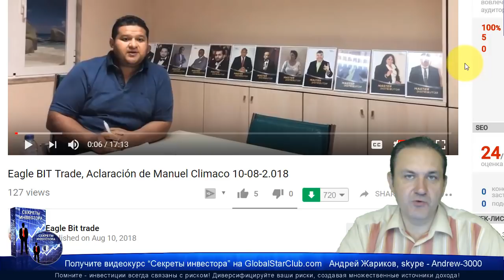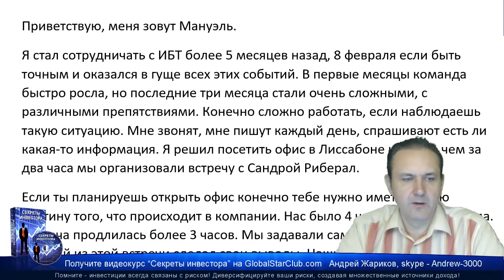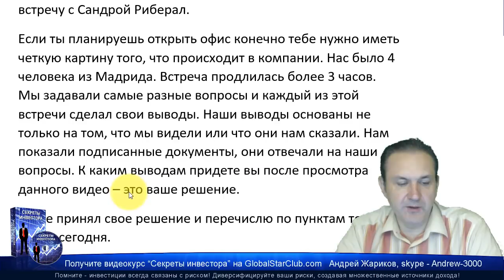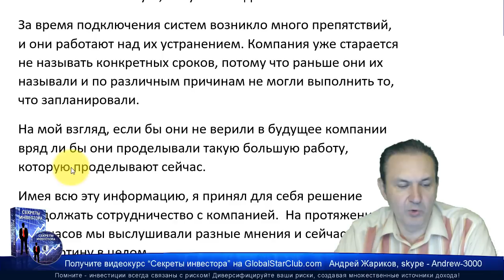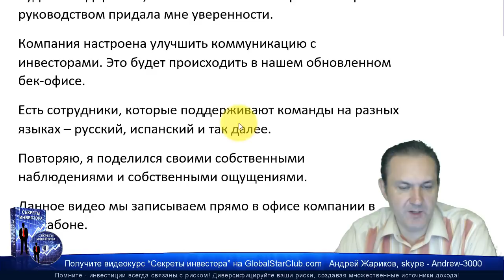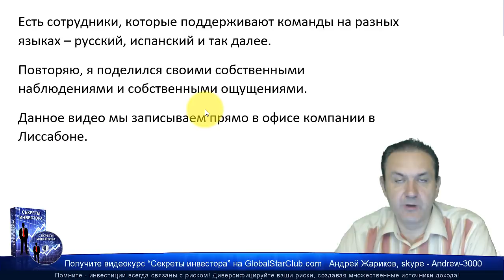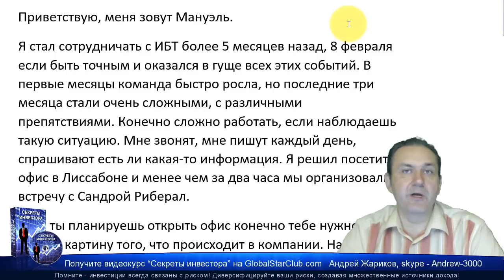Eagle Bit Trade - Новости из Лиссабона